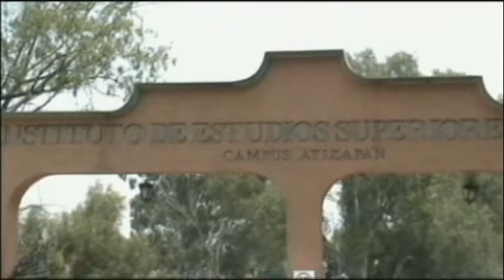Instituto de Estudio Superiores Patria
Instituto de Estudios Superiores Patria
Preparatoria
Atizapán de Zaragoza Edo Méx